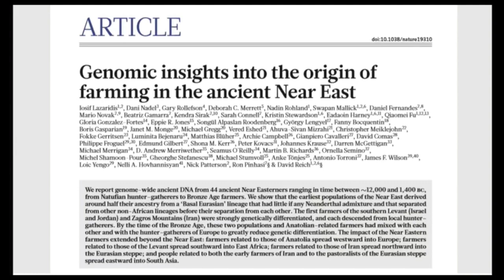On Neolithic Iranian Farmer Ancestry In India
The Iranian Legacy series is back with its second episode on India